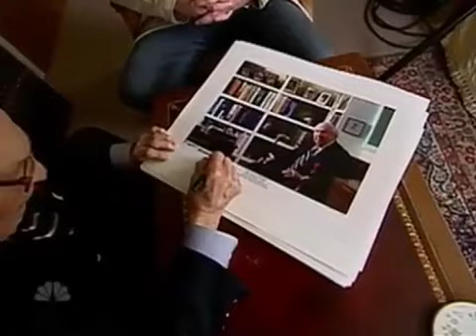WW I Vet in 2007